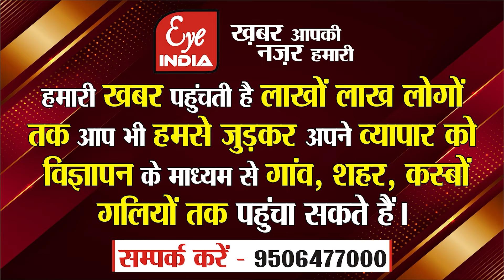Sitapur – यौं कैसे बनिहे जिला जब गांव से बदतर मिलत है बिजली ?